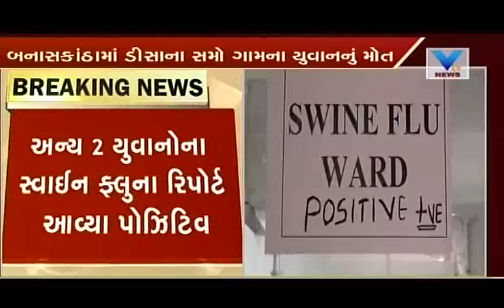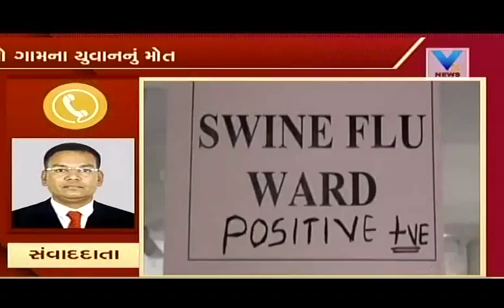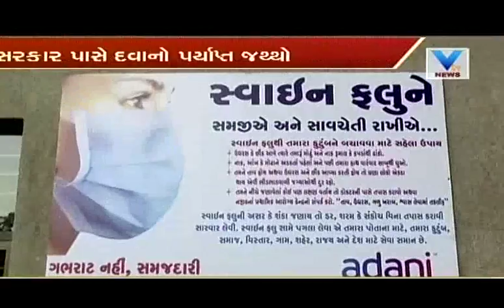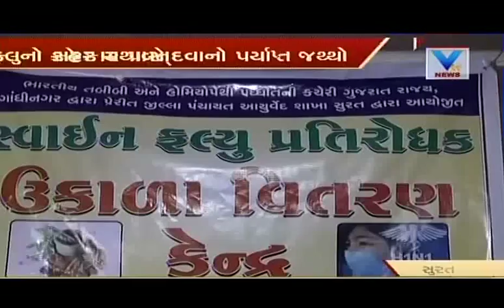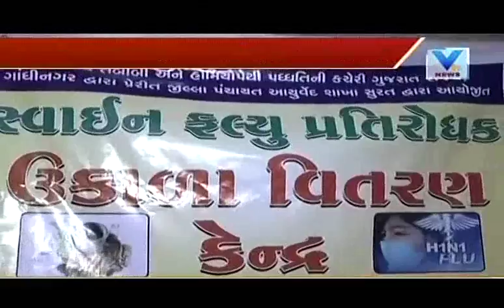Aaje Gujarat | 11th Aug 2017 | VTV News